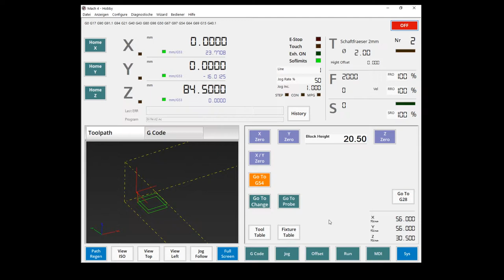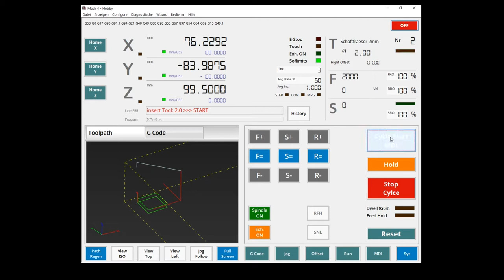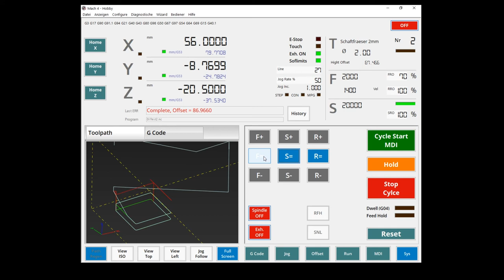Simulation Mach4 Screenset für Touchscreen